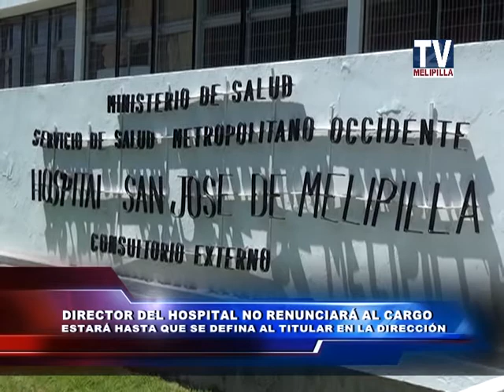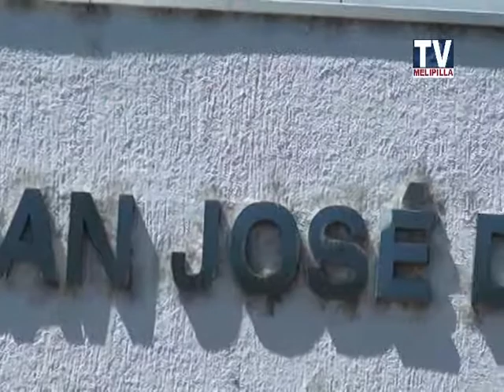NOTA DIRECTOR (S) HOSPITAL NO SE IRÁ